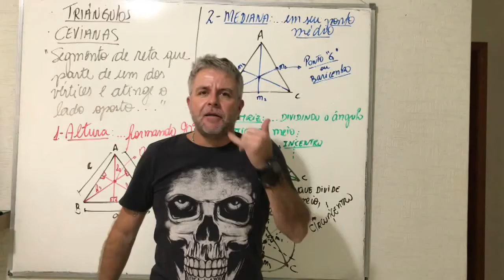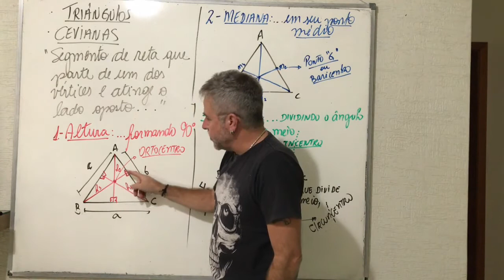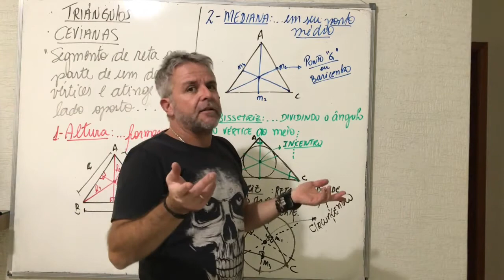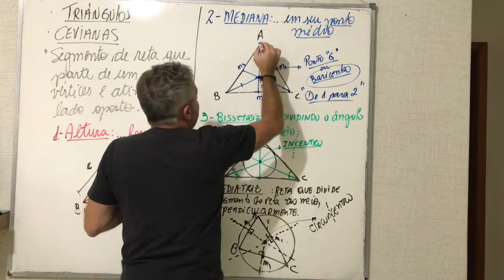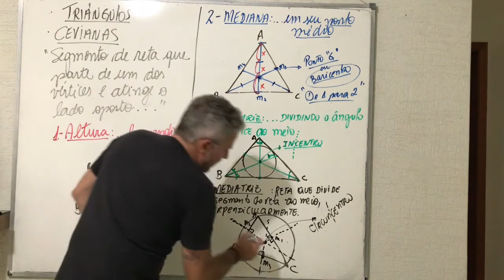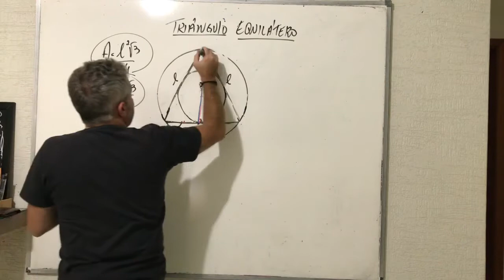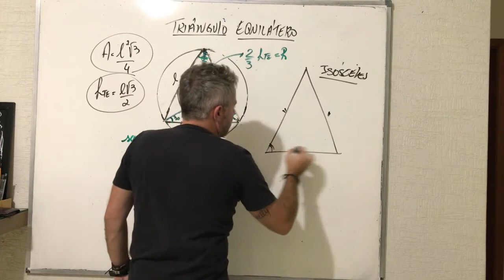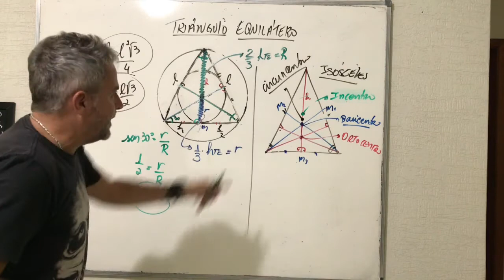Cevianas no Triângulo- Aula 08/Livro 02/Mat 02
Fala galera! Aulinha sobre cevianas do triângulo! Falaremos sobre altura do triângulo, mediana, bissetriz e mediatriz! Boa aula!